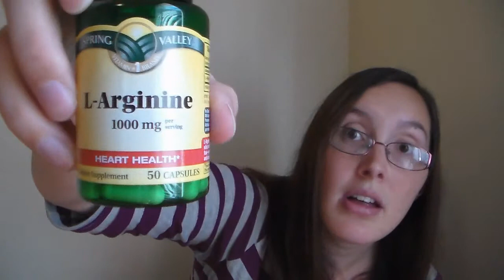Surro Diaries; August 20 2014 (VEDA 21)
cycle update, meds changing, and vitamin shopping!